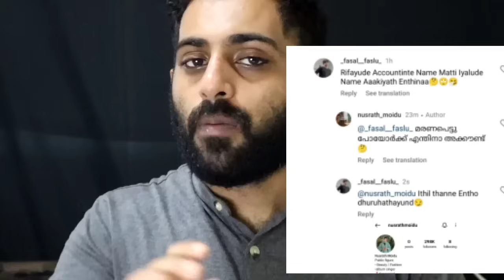മെഹനസിന്റെ സുഹൃത്തിന്റെ വെളിപ്പെടുത്തൽ | Mehnu Channel | Rifa Mehnu